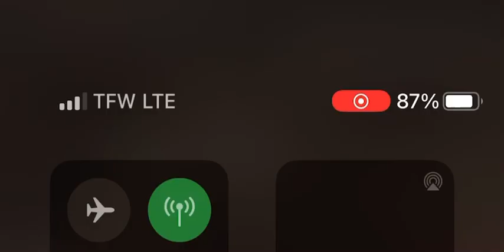All American | 5x10 | Olivia Confess Her Love To Spencer